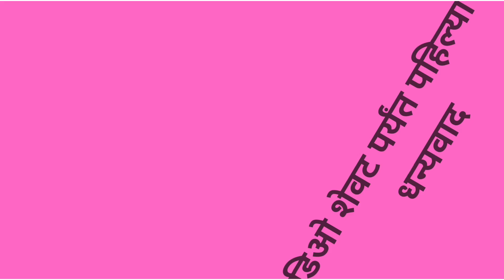नवरात्री | 9 माळा| देवीची 9 रूपे| 9 नैवेद्य | 9 रंग | नवरात्र 2022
9 माळा देवीचे 9 रूपे 9नैवेद्य 9 रंग 2022

 नमस्कार,
मी गीता,आणि यंदाच्या नवरात्रीमध्ये नऊ दिवस प्रत्येक दिवशी कोणता रंग असणार आहे देवीची कोणती नऊ रूपे असणार आहेत प्रत्येक दिवशी देवीला कोणता नैवेद्य अर्पण करायचा आहे याची माहिती घेणार आहोत

 Topics covered on this channel
 Marathi vlog,Marathi vlogger,Kitchen tips,Marathi kitchen tips,Kitchen tips Marathi Madhe
 Kitchen tips Marathi, Jhatpat Marathi tips,upyogi Marathi tips,Tips and tricks, homemaker tips, routine cleaning, daily vlog, routine vlog, Marathi Ghar